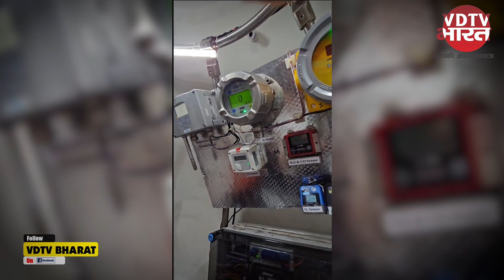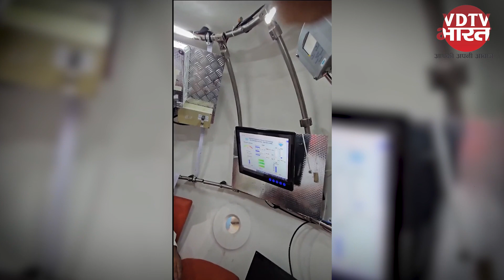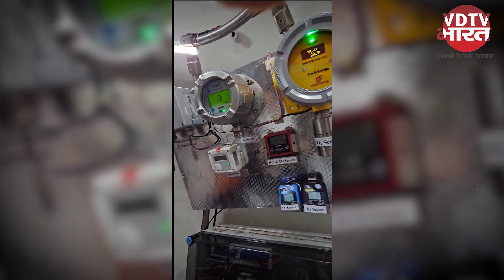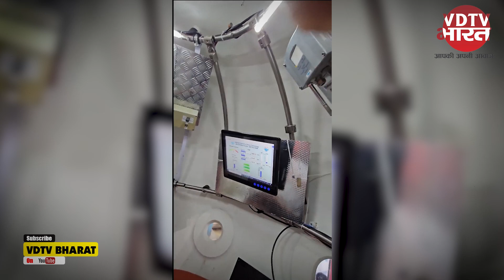What is Samudrayaan Mission: चांद और सूर्य मिशन के बाद अब 'समुद्रयान', जानिए क्या है इसका मकसद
पृथ्वी विज्ञान मंत्रालय के मंत्री किरेन रिजिजू ने 11 सितंबर को ट्वीट करके यह बताया कि अगला मिशन Samudrayaan है. चेन्नई के नेशनल इंस्टीट्यूट ऑफ ओशन टेक्नोलॉजी (NIOT) में इसे बनाया जा रहा है. इसके जरिए 3 इंसानों को समुद्र के अंदर 6000 मीटर की गहराई तक भेजा जाएगा. ताकि वहां के स्रोतों और जैव-विविधता की स्टडी की जा सके.उन्होंने बताया कि इस प्रोजेक्ट की वजह से समुद्री इकोसिस्टम पर कोई नुकसान नहीं होगा. यह एक डीप ओशन मिशन है, जिसे ब्लू इकोनॉमी को डेवलप करने के लिए किया जा रहा है. इससे समुद्र के अंदर की जो जानकारी मिलेगी, उससे कई लोगों को रोजगार मिलेगा. क्योंकि इससे समुद्री संसाधनों का इस्तेमाल होगा. मजेदार बात देखिए कि एक तरफ ISRO चंद्रयान-3, गगनयान और सूर्य मिशन जैसे अंतरिक्ष मिशन कर रहा है, वहीं देश में अब समुद्र की गहराई नापने की भी तैयारी चल रही है. NIOT मत्स्य 6000 से पहले एक पर्सनल स्फेयर यान बनाया था. जो 500 मीटर की गहराई तक समुद्र में जा सकता था. पर्सनल स्फेयर में एक इंसान के बैठने की क्षमता थी. यह 2.1 मीटर व्यास की एक गोलाकार पनडुब्बी थी, जिसे माइल्ड स्टील से बनाया गया था. इसकी टेस्टिंग बंगाल की खाड़ी में सागर निधि जहाज के जरिए किया गया था. जब यह मिशन सफल हुआ तब समुद्रयान प्रोजेक्ट को हरी झंडी मिली. समुद्रयान प्रोजेक्ट पूरी तरह से स्वदेशी है. यह एक सबमर्सिबल है, जिसका नाम मत्स्य 6000 (Matsya 6000) रखा गया है. इसे बनाने के लिए टाइटेनियम एलॉय का इस्तेमाल किया गया है. इसका व्यास 2.1 मीटर है. यह 12 घंटे के लिए तीन इंसानों को 6000 मीटर की समुद्री गहराई में ले जाएगा. इसमें 96 घंटे की इमरजेंसी इंड्यूरेंस है. इसके सभी हिस्से फिलहाल बनाए जा रहे हैं. उम्मीद है कि इस मिशन की लॉन्चिंग 2026 में होगी. सफल लॉन्चिंग के बाद भारत अमेरिका, रूस, फ्रांस, जापान और चीन जैसे देशों के ‘इलीट क्लब’ में शामिल हो जाएगा. इन देशों के पास ऐसी गतिविधियों के लिए विशिष्ट तकनीक और वाहन उपलब्ध हैं.समुद्रयान का उद्देश्य गहरे समुद्र में खोज और दुर्लभ खनिजों के खनन के लिए पनडुब्बी के जरिए इंसानों को भेजना है. आमतौर पर पनडुब्बियां केवल 300 से 400 मीटर तक ही जा पाती हैं. इस प्रोजेक्ट की लागत करीब 4100 करोड़ रुपए हैं.  यह समुद्र के अंदर गैस हाइड्रेट्स, पॉलिमैटेलिक मैन्गनीज नॉड्यूल, हाइड्रो-थर्मल सल्फाइड और कोबाल्ट क्र्स्ट जैसे संसाधनों को खोजने के लिए भेजा जाएगा. ये चीजें 1000 से 5500 मीटर के गहराई में पाई जाती हैं. जून 2021 में पृथ्वी विज्ञान मंत्रालय द्वारा पेश किया गया था. इसका मकसद समुद्रीय संसाधनों का पता लगाना. समुद्री संसाधनों के उपयोग के लिए गहरे समुद्र में तकनीक भेजना. भारत सरकार की ब्लू इकोनॉमी में मदद करना.